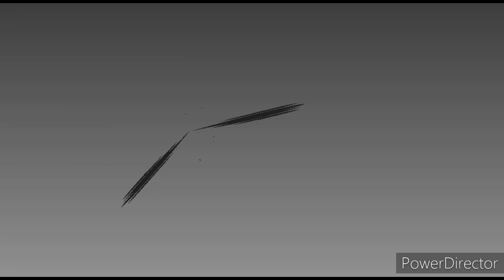Goku vs Android 17▪️Joint▪️Stick Nodes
0:00:my part
0:07:Niko's part
0:12:my part
0:28:Niko's part
0:35:my part
0:52:Niko's part
And we are done